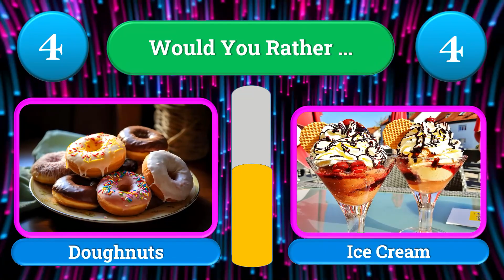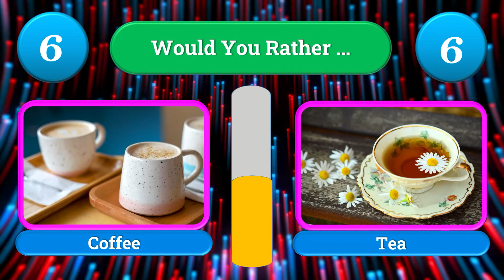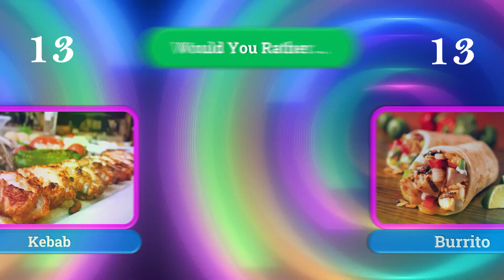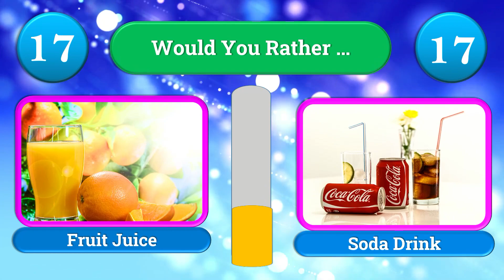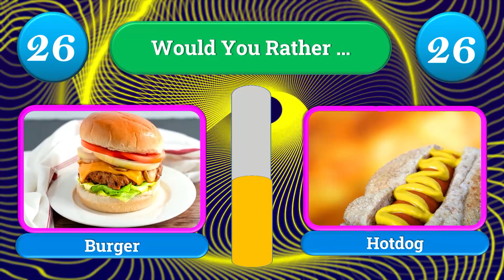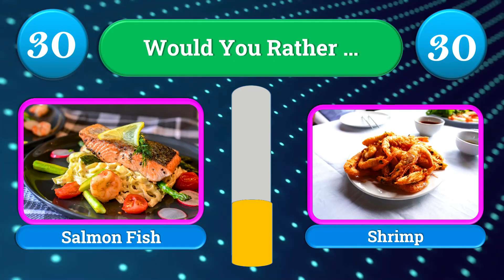🍔 30 Delicious Dilemmas: Would You Rather Foods & Drinks Edition | 7-Second Tasty Choices! (2024) 🍕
Welcome to our Food Edition of Would You Rather! Explore 30 mouthwatering questions where you'll face delicious dilemmas in just 7 seconds each. From Pizza or Sushi to Chocolate or Candy, indulge in a culinary showdown like never before.

🏁 How to Play:
How to play? Simply select your favorite option within the time limit and challenge your taste buds!

🚀 Ready to embark on this Delicious Competition? Hit play now and immerse yourself in the ultimate excitement!

Chapters:
00:18  Pizza or Sushi?
00:28  Berry Tart Cake or Chocolates?
00:38  Hamburger or Taco?
00:48  Doughnuts or Ice Cream?
00:58  Waffles or Pancakes?
01:08  Coffee or Tea?
01:18  Guacamole or Nachos?
01:28  Candy or Potato Chips?
01:38  French Fries or Potato Wedges?
01:48  Lasagna or Spaghetti?
02:05  Beef or Turkey?
02:15  Kottu or Mapo Tofu?
02:25  Kebab or Burrito?
02:35  Milkshake or Smoothie?
02:45  Fruits or Vegetables?
02:55  Buckwheat or Popcorn?
03:05  Fruit Juice or Soda?
03:15  Apples or Pears?
03:25  Ketchup or Mayonnaise?
03:35  Salmon or Trout?
03:53  Cooked Vegetables or Raw Vegetables?
04:03  Pasta or Ramen?
04:13  Bacon or Sausage?
04:23  Burger or Salad?
04:33  Pineapple or Watermelon?
04:43  Burger or Hotdog?
04:53  Cupcakes or Donuts?
05:03  Carrot Cake or Apple Pie?
05:13  Greek Salad or Caesar Salad?
05:23  Salmon or Shrimp?

Welcome to "Quiz Wizard Maestro" channel, where we bring you the most fun and engaging quizzes that will test your knowledge and keep you entertained for hours on end! From trivia questions to personality tests, we have it all. Our quizzes cover a wide range of topics, from pop culture to history, science to sports, and everything in between.
Whether you're looking to challenge yourself, learn something new, or simply have a good time, our quizzes are perfect for you. With new videos uploaded every week, you'll never run out of fresh content to enjoy.
So join us on this exciting journey of discovery and entertainment.

quiz
would you rather food edition pick one kick one
would you rather this or that
would you rather this or that workout
would you rather this or that brain break
would you rather this or that challenge
would you rather this or that food
would you rather this or that food edition
this or that
this or that quiz
this or that quiz questions
this or that quiz food
this or that brain break
this or that food
this or that food edition
this or that food and drink edition
this or that food challenge
this or that food exercise
this or that food workout
this or that food brain break
this or that food edition workout
this or that food game
this or that food and drink
this or that game questions
this or that game edition
this or that game food
quiz game this or that
this or that challenge
pick one kick one game
quiz game pick one kick one
pick one kick one food
pick one kick one food edition
pick one kick one food & drink edition hardest choices
pick one kick one food challenge
pick one kick one food candy
pick one kick one drink edition
pick one kick one food ice cream
pick one kick one food hard